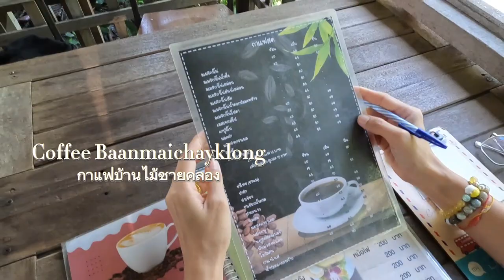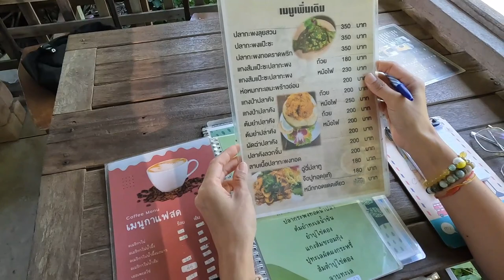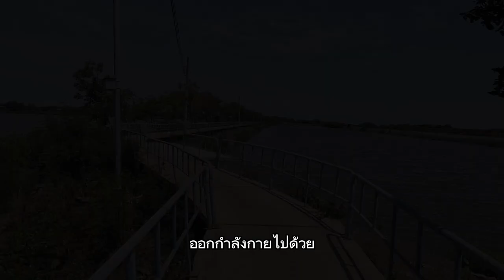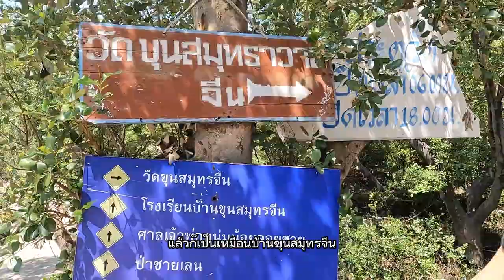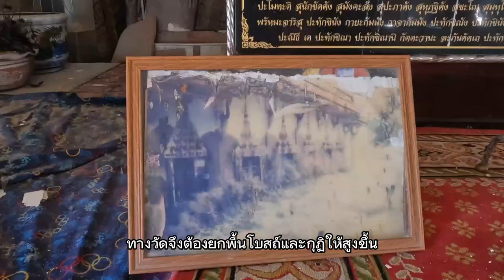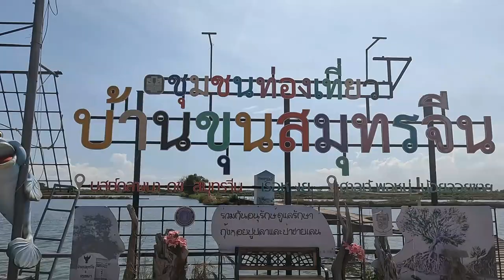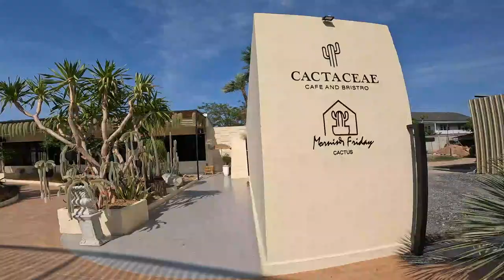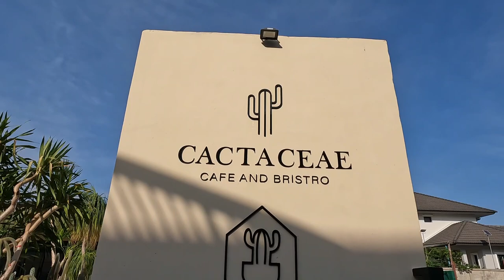ออกจากกรุงเทพไปสัมผัสธรรมชาติที่บ้านขุนสมุทรจีนแบบไม่ต้องนั่งเรือแวะร้านอาหารที่บรรยากาศหายากในเมือง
@TewDKwa สวัสดีค่ะ คลิปนี้เราจะพาเพื่อนๆใช้เวลาแค่ 1 วัน กับการขับรถออกนอกกรุงเทพไม่กี่อึดใจ ที่นี่คือสมุทรปราการ แวะร้านอาหารเป็นบ้านไม้เก่าริมป่าชายเลน เที่ยววัดและบ้านขุนสมุทรจีนแบบไม่ต้องนั่งเรือแล้วนะคะ บรรยากาศดีมากๆเลยค่ะ ขากลับแวะคาเฟ่ในสวนแคคตัสที่ไม่น่าเชื่อว่าจะซ่อนตัวอยู่ในย่านนี้